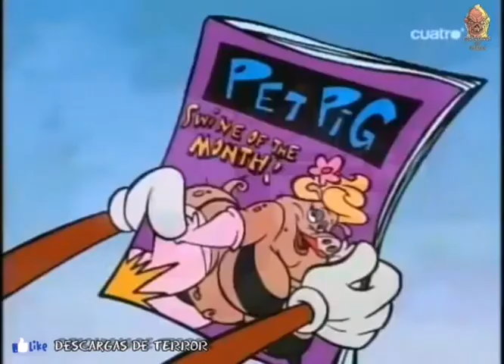CUENTOS DE LA CRIPTA - CAPITULO 93 [EL TERCER CERDO 🐷].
Hola, nuestro canal no se encuentra monetizado, si te gusta el contenido que publicamos y nos quieres ayudar con un aporte, lo puedes hacer vía:

Gracias!

Hola, te invitamos a que te unas a nuestra página en Facebook:

Instagram.com/jeff_legionary

Serie: Cuentos De La Cripta.
Capitulo: El Tercer Cerdo.
(93/93).